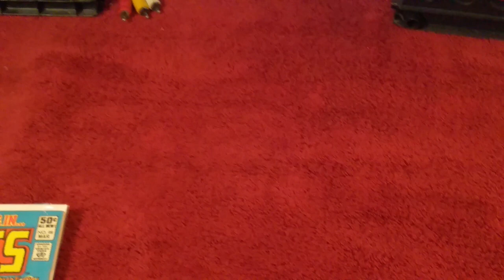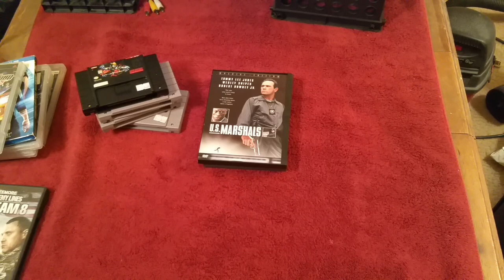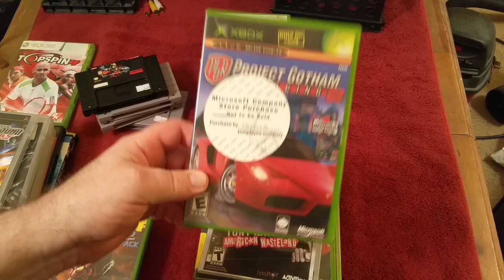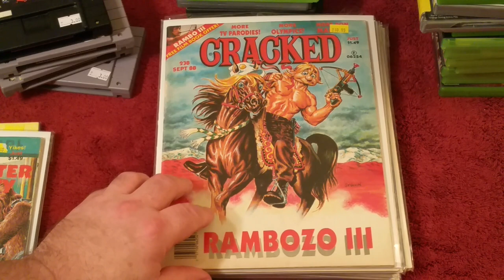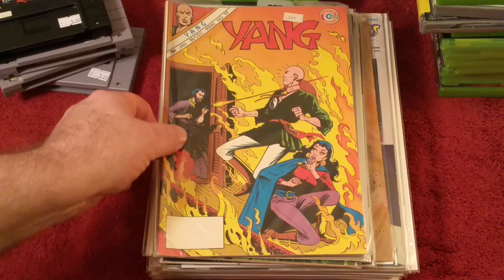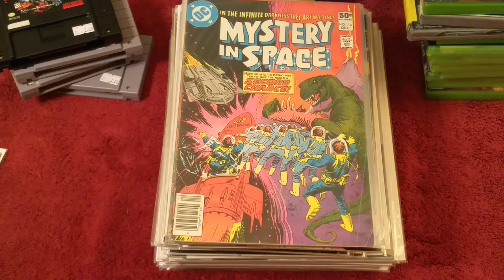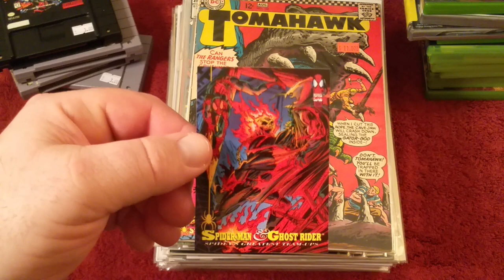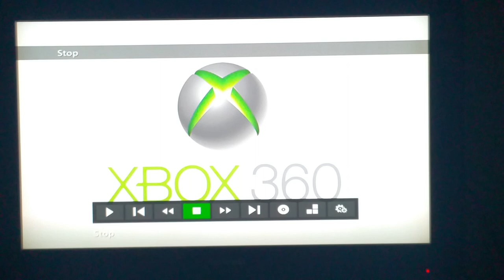Pickups part 2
Comic books and video games